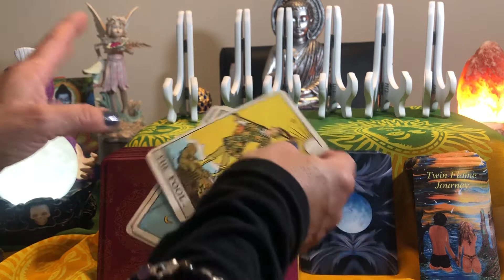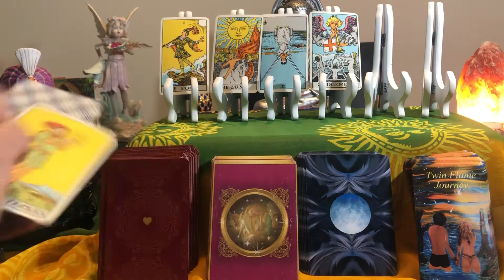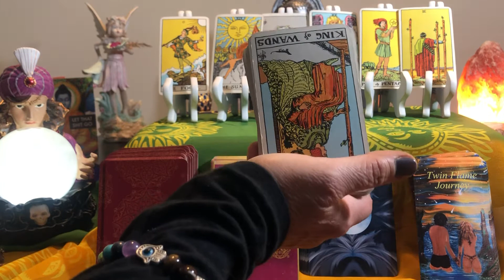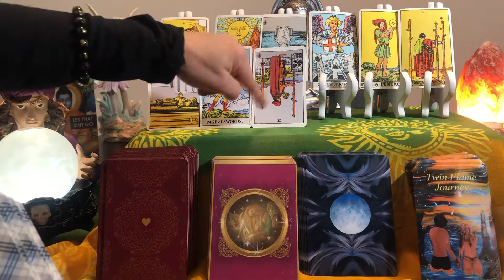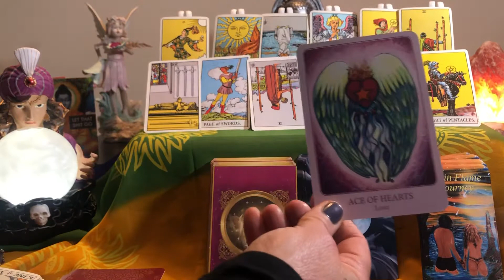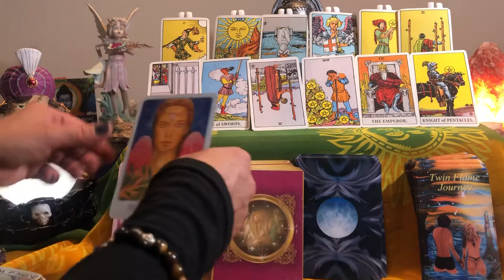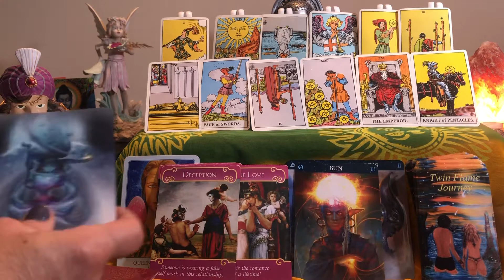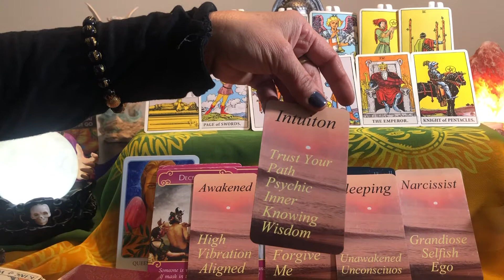Libra ~ One is Awake & One is Not~ 2020 December love lessons reading tarot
Hello Libra, Sagittarius Solar New moon eclipse reading asks you to set your intentions for your highest soul path and let go of the old story of what is longer in vibration with you. Follow what is true and your truth, and let go of the rest. Set your intentions and prepare for the shift in energies and your direction.
What did you experience in matters of the heart? Once these lessons are integrated, you bring understanding and new energies for your relationships in 2021.
These are general readings they may or may not apply. Take what you can and leave the rest.

I offer the following :
15 min Readings $ 25   ( One Question )
30 min $ 50
45 min $ 75
Hour $100

 Facebook ~  Rah Sheck
Instagram~ Rahsjourney

Rah